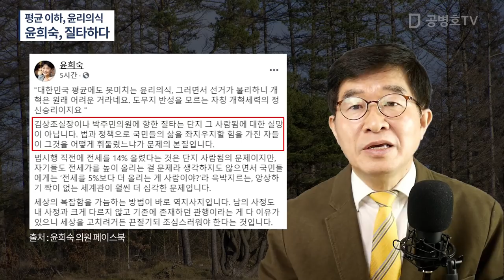평균 이하, 윤리의식 / 윤희숙, 질타하다 [공병호TV]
Bitcoin : 3MTW849AkP2ftLeSK2teZHMmzLu7Z83s9U